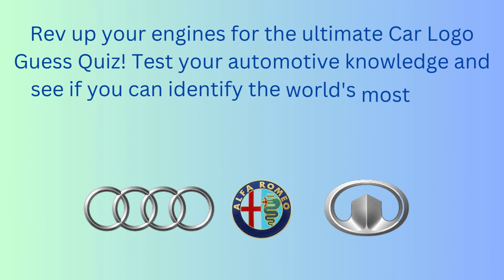Car Logo Explorer: Uncover the Logos of the Road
🏁 Buckle up, gearheads! 🏁

Think you can identify every car brand just by looking at their iconic logos? Put your automotive prowess to the test with our adrenaline-pumping "Ultimate Car Logo Quiz Challenge"! 🚀

🔥 Join us on a turbocharged journey through the world of automotive insignias, from the classics to the cutting-edge. From the unmistakable elegance of luxury brands to the bold emblems of muscle cars, this quiz will take your logo recognition skills to the fast lane!

🚦 What to expect:
- 🎯  Exciting Rounds: Multiple thrilling rounds that will keep you on the edge of your seat!
- 🚗 Iconic Logos: Test your knowledge with logos from renowned car manufacturers worldwide.
- ⏱️  Time Pressure: Feel the adrenaline as you race against the clock to name that logo!

Whether you're a seasoned car enthusiast or just love a good challenge, this quiz is designed to entertain, educate, and fuel your passion for automobiles. Are you ready to shift gears and become the ultimate car logo champion? Hit play, rev those engines, and let the logo showdown begin! 🚦🏎️